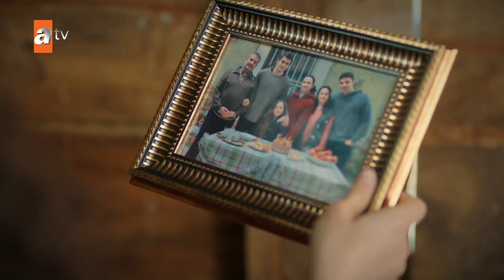Kardeşlerim Farsi - تو اینجا چیکار میکنی؟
کادیر،عمر، آسیه و امل... چهار خواهر و برادر زیبا در کنار مادرشان حتیجه و پدر ولی، با جیب های خالی اما پر از عشق زندگی شاد و آرامی دارند... تا آن روز سیاهی که زندگیشان را سیاه کرد و تنهایشان کرد و متواضع... معلوم است که آنها به کجا پرتاب خواهند شد.در حالی که این چهار خواهر و برادر که کسی را ندارند به جز خودشان که به آن ها تکیه کنند، پس از این اتفاق برای زنده ماندن تلاش می کنند، آکیف آتاکول برای بهای کاری که انجام داد به دنبال راه هایی برای فرار بدون پرداخت هزینه است.

بازیگران : Celil Nalçakan (Akif), Cüneyt Mete (Orhan), Fadik Sevin Atasoy (Şengül), Simge Selçuk (Nebahat), Yiğit Koçak (Ömer), Su Burcu Yazgı Coşkun (Asiye), Aylin Akpınar (Emel), Cihan Şimşek (Oğulcan), Melis Minkari (Aybike), Lizge Cömert (Süsen), Recep Usta (Berk), Berk Ali Çatal (Tolga), Atakan Özkaya (Sarp Yılmaz), Eylül Lize Kandemir (Yasmin), Şeyma Korkmaz (Süreyya), Fatma (Ayşe Kökçü), Ayaz (Berk Bakioğlu).